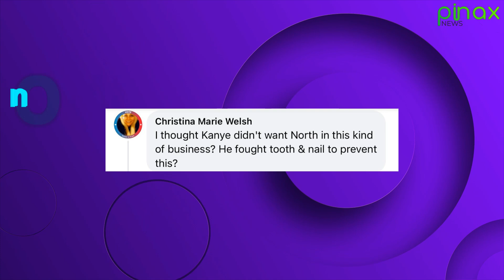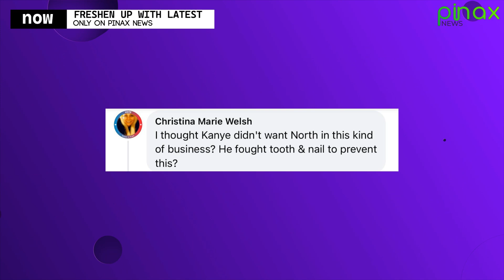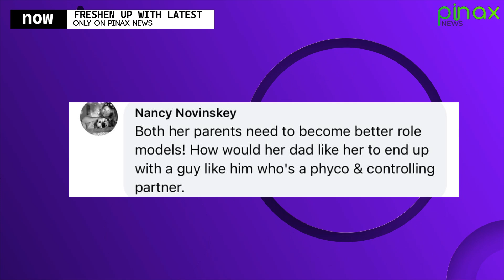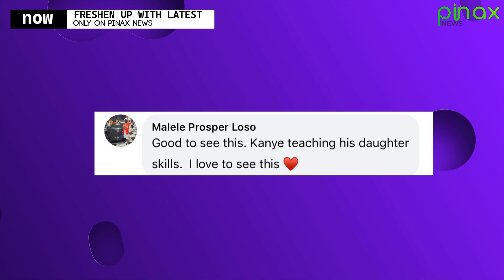North West Challenges Blue Ivy - Joins Father Kanye On Stage & Shocks Fans With Her Rap Game